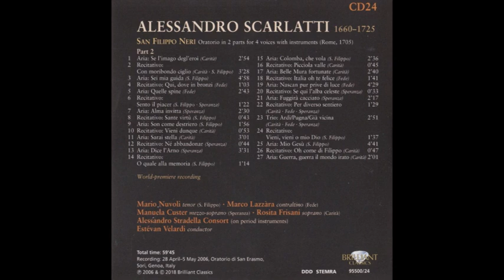Alessandro Scarlatti (1660-1725) - San Filippo Neri (Brilliant Collection cd´s 23-24)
San Filippo Neri (Brilliant Collection cd´s 23-24)

Alessandro Scarlatti (Palermo, Reino de Sicilia, 2 de mayo de 1660 – Nápoles, Reino de Nápoles, 22 de octubre de 1725) fue un compositor y clavecinista italiano del período Barroco, uno de los representantes más importantes de la escuela napolitana. Jugó un papel fundamental en la historia de la música, principalmente en el desarrollo del lenguaje de la ópera, contribuyendo a perfeccionar las formas del aria da capo y de la obertura italiana de tres movimientos. Fue uno de los primeros compositores en utilizar el recitativo con orquesta, denominado recitativo acompañado, y el concertato al final del acto.

Su lista de obras es inmensa y prácticamente desconocida para el gran público, incluyendo más de cien óperas italianas, ochocientas cantatas italianas, serenatas para voces e instrumentos, madrigales, treinta y ocho oratorios (de los que solo veinte se conservan), más de cien motetes y cantatas sacras, una pasión y doce misas. En los géneros de la música instrumental compuso también sinfonías, concerti grossi, sonatas para diversos instrumentos y piezas para órgano y clavecín.

Scarlatti comenzó a labrarse un nombre como compositor con tan solo 18 años en Roma, donde produjo su primera ópera conocida Gli Equivoci nel Sembiante, en 1679, con gran éxito.

Obra:
Debido a la indisponibilidad de sus obras y al genio de su hijo, Domenico Scarlatti, famoso por sus sonatas para clave, Alessandro Scarlatti ha sido un compositor injustamente olvidado hasta muy recientemente, cuando muchas de sus obras están viendo la luz en reediciones y en grabaciones gracias al resurgimiento de la Música antigua en el repertorio, junto con el movimiento HIP (Historically informed performances), y a las numerosas orquestas con instrumentos de época y jóvenes voces e intérpretes que se ven atraídos por la desconocida obra de este compositor.

Pero en el siglo xviii, Alessandro Scarlatti era definitivamente mucho más famoso que su hijo, que pasó sus últimos años en la aislada corte de España, alejado de los centros musicales europeos de la época, mientras que Alessandro era uno de los compositores de música vocal más representados. Sus numerosas óperas (no se conoce el número exacto, pero muchas fuentes señalan más de cien óperas en su haber) se representaron en Roma, Nápoles, Florencia y Venecia. Pero donde posiblemente se manifieste mejor su genio es en el género de la cantata. Sus más de seiscientas cantatas fueron compuestas para representaciones privadas ante la aristocracia de Roma, principalmente los cardenales Benedetto Pamphili y Pietro Ottoboni y la reina exiliada Cristina de Suecia.

La cantata, como forma concentrada de una escena de ópera, se consideraba por algunos la más alta forma de expresión artística. En muchas de las cantatas de Scarlatti, la voz (generalmente soprano o alto) es acompañada solo por el basso continuo, y consisten en varias arias da capo conectadas por recitativos. La más común es la de cuatro movimientos recitativo, aria, recitativo, aria, aunque alguno de los recitativos puede ser sustituido por un arioso. Scarlatti utiliza magistralmente los recursos musicales de su tiempo.

La música trata a menudo de representar pictóricamente los poéticos textos. La intensidad de los sentimientos es a veces representada por ingeniosas progresiones armónicas. A menudo se utiliza el emocional acorde de sexta napolitana. También emplea la técnica de usar algún instrumento, como el chelo, para introducir la atmósfera de un aria. Algunas cantatas se preceden por una sinfonía al estilo de las óperas venecianas con ingredientes a la manera de Corelli (a quien Scarlatti conocía bien).